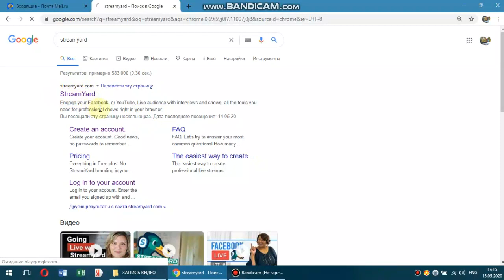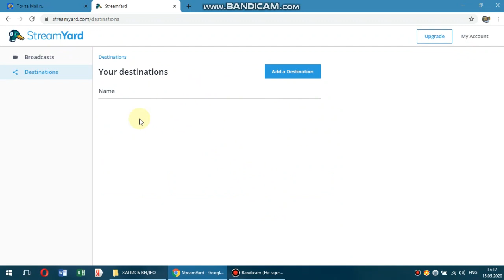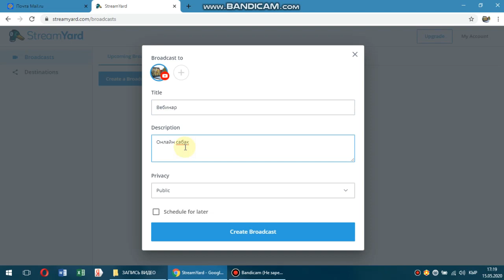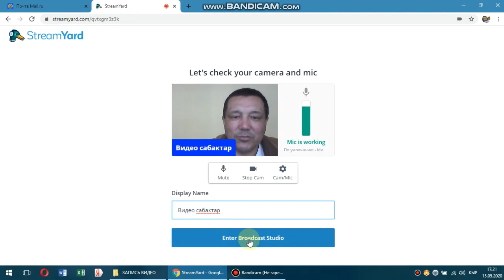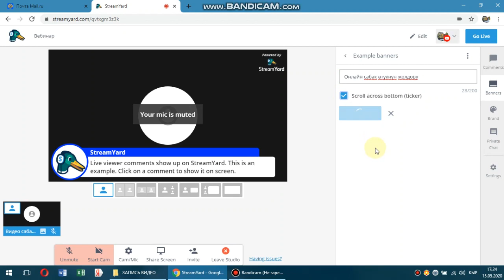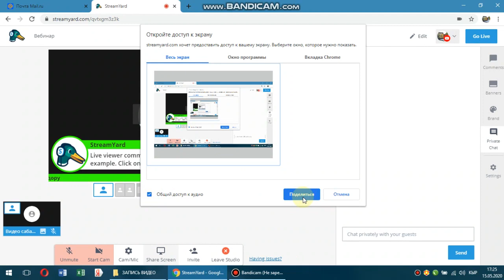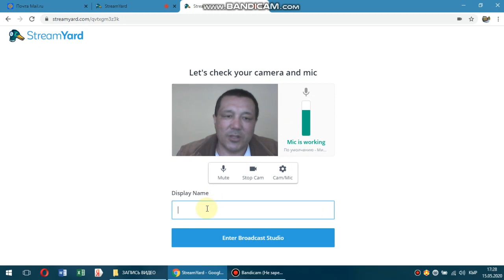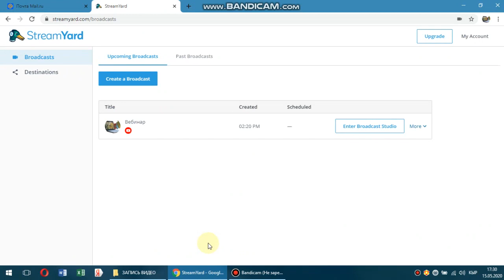StreamYard платформасын колдонуп ютубда түз эфир уюштуруунун жолдору